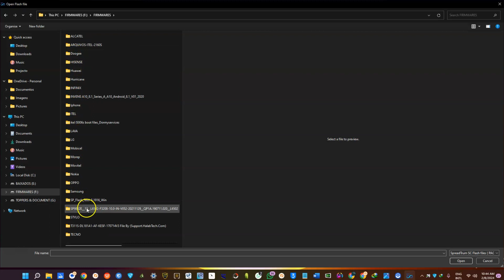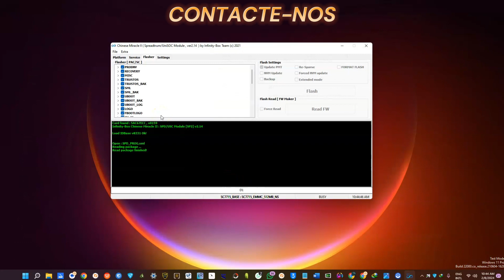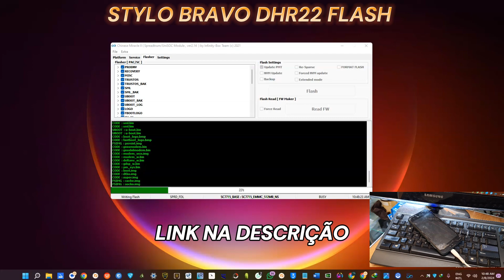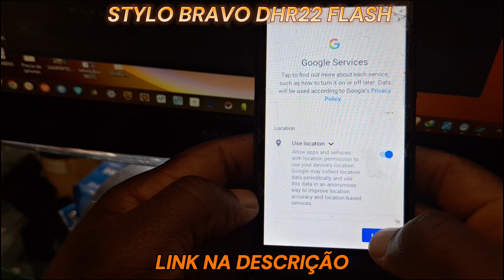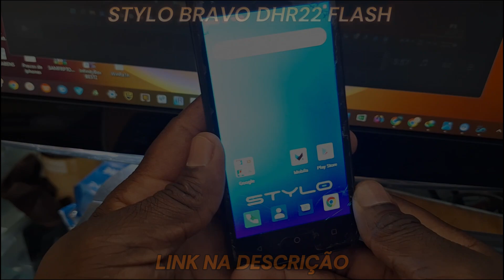HOW TO FLASH STYLO BRAVE DHR22_ CM2 STEP BY STEP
Desbloqueio Por IMEI Modelos Suportados
DONNY SERVICES

MODELOS SUPORTADOS:
MOBICEL
MOVITEL
MOREP
TECNO
HURRICANE
STYLO
AZUMI
HISENSE
ITEL
FNB
VODACOM SMART KIKA
PREMIO

TECNO
TECNO SPARK  KF8  DISPONIVEL POR IMEI;
TECNO RA6 UNLOCK BY IMEI
TECNO  CAMON 17P  CG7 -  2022 UNLOCK BY IMEI

SMART KIKA
MOBIWIRE SMART KICKA 4 PLUS  😛
VODAFONE SMART KICKA 5 (H5062)

HURRICANE
HURRICANE STORM GOLD disponivel por imei
HURRICANE IRIS PLUS 2021 DISPONIVEL POR IMEI

ITEL (L6502) VISION 1 PRO DISPONIVEL POR IMEI
ITEL AC-13_ W4001 -DISPONIVEL POR IMEI
ITEL (L6006F) A48 -DISPONIVEL POR IMEI
ITEL (W5004D) AC33 DISPONIVEL POR IMEI
ITEL L5007S ( V51 LTE) DISPONIVEL POR IMEI

AZUMI L4Z
AZUMI L3Z

VODAFONE VIBE 4G  KaiOs NLDESBLOQUEIO POR IMEI,

PREMIO S51 DISPONIVEL  POR IMEI

MOVITEL
MOVITEL-M9108 DISPONIVEL POR IMEI

MOREP
MOREP_ M521

QUEST DLQ65  UNLOCK BY IMEI